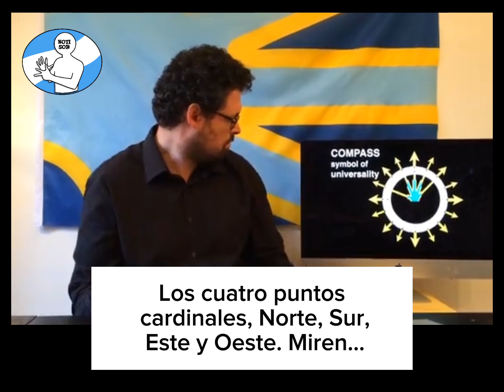EXPLICACIÓN DE LA BRÚJULA DE LA BANDERA DE LAS PERSONAS SORDAS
EXPLICACIÓN DE LA BRÚJULA DE LA BANDERA DE LAS PERSONAS SORDAS (En LSF + Subtitulado Español)

ARNAUD BALARD es un artista sordociego francés creador de la bandera internacional de la comunidad sorda en este video te explica el porque de sus colores.